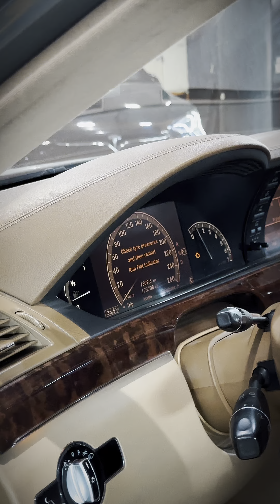Mercedes S-Class S350 Upgrade to B930 BRABUS 2023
تحويل أول سيارة مرسيدس S-Class في العالم من شكل 2008 الى نسخة 2024 فئة B930 من الداخل والخارج بأدق التفاصيل
جميع تحويلات مرسيدس 2024 S-Class بجميع فئاتها موجودة ومتوفرة في مركز كوبرا لا تترددوا تتواصلوا معانا من داخل أو خارج الأردن حتى نشرحلكم أكثر عن التفاصيل.

مركز كوبرا ☝️الرائد في تعديل وتطوير المركبات🌍